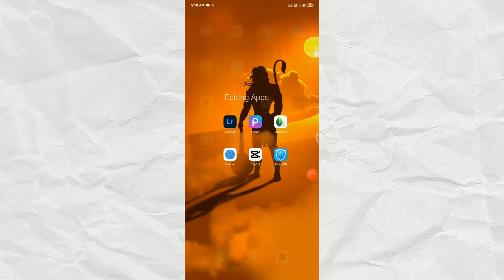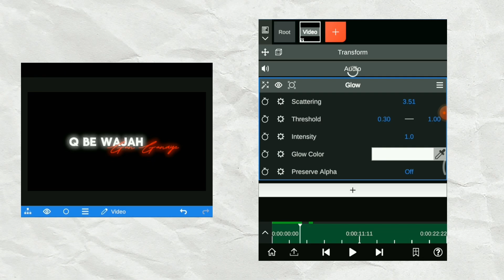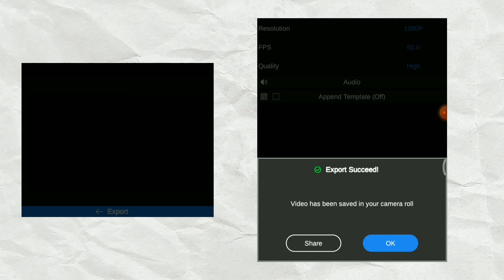CapCut Glowing Text Lyrics Tutorial || Instagram Trending Reels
📌 Instagram :- MT-15 Ride 420

📌 Video Editing Time :- 02:53 Hours

📌 Web Site's :- Chait Gpt / Character Anime

1. Open CapCut and import the video where you want to add the glowing text lyrics.

2. Add Text:
Go to the "Text" section and add a text layer with your lyrics.

3. Select Text Style:
Choose a font and style for your text. You may want to select a bold or standout font.

4. Adjust Text Size and Position:
Resize and position the text to fit the desired location on the screen.

5. Duplicate Text Layer:
Duplicate the text layer to create a copy of your lyrics.

6. Adjust Glow Settings:
Fine-tune the glow settings to achieve the desired glowing effect. This may include adjusting intensity, radius, or color.

7. Sync Text Layers:
Make sure both text layers are synchronized in terms of timing and placement.

8. Export Your Video:
Once you're happy with the glowing text lyrics, export your video.

1. Look for a glow effect or filter within the app's effects or filters section. Apply it to the text or elements you added.

2. Adjust Settings:
Fine-tune the glow effect settings such as intensity, radius, and color until you achieve the desired look.

3. Preview and Export:
Preview the video to ensure the glow effect is as you want it. Once satisfied, export or save your video.

4. For raindrops effect:
Find Raindrops Footage:
Look for raindrops footage that you can overlay on your video. You can find such footage on stock video websites or platforms that offer free video resources.

Import Both Videos:
Import both your main video and the raindrops footage into the video editing app.

Thanks for Full Watching👀 My Video // Thank you ❤🙏